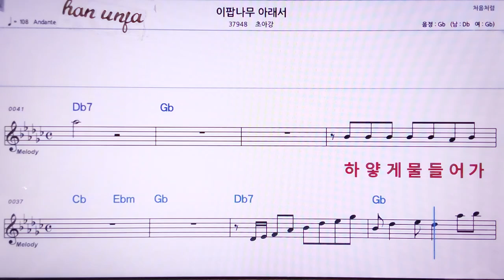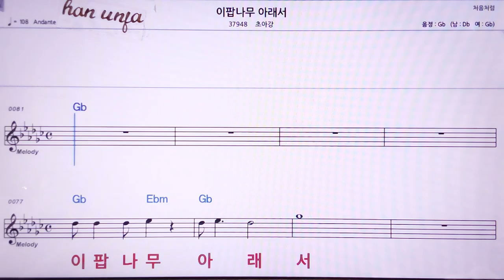💖이팝나무아래서/초아강 👍MR,노래방, 악보, 코드,Karaoke With Sheet Music